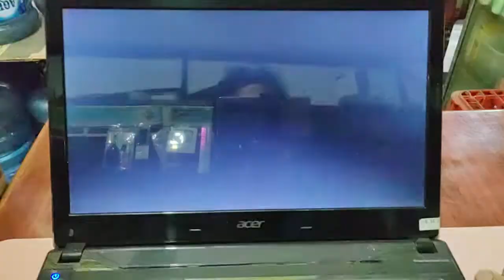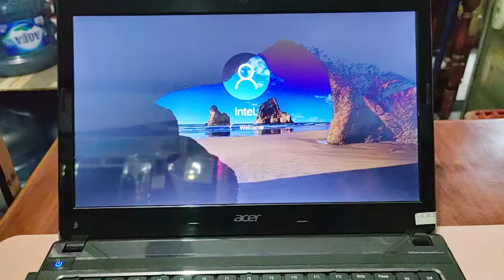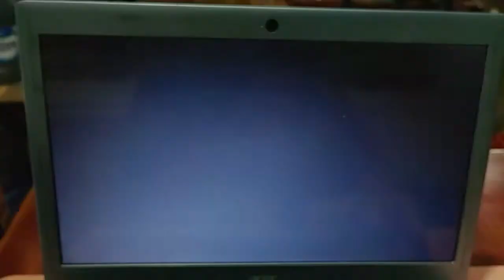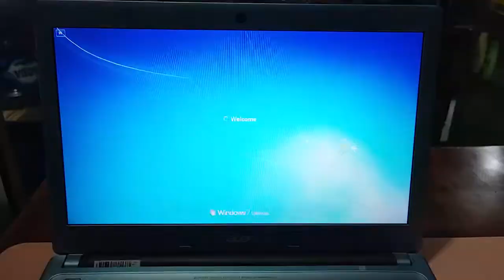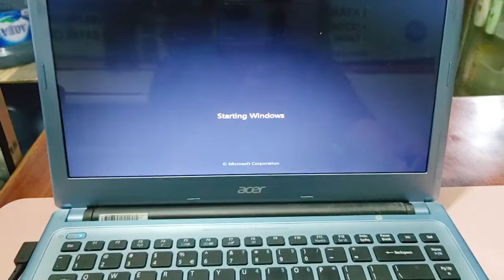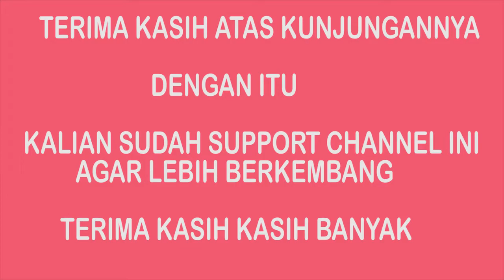cara mengatasi laptop mengalami bsod blue screen of death penyebab bsod windows 10 ( 2022 )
pada video ini akan menjelaskan penyebab laptop atau notebook yang tidak bisa masuk windows 7 maupun 10  atau mengalami bsod blue screen of death

terima kasih sudah menyimak dan berkunjung divideo dan channel ini

tag;
cara mengatasi blue screen windows 10 , cara mengatasi blue screen windows 7,
penyebab komputer blue screen.
cara mengatasi blue screen windows 8, cara mengatasi blue screen pada laptop, cara mengatasi blue screen pada laptop, cara mengatasi blue screen pada laptop asus,
cara mengatasi blue screen pada laptop acer ,cara mengatasi blue screen pada laptop hp,
penyebab laptop blue screen , penyebab laptop blue screen windows 10 ,penyebab laptop blue screen windows 7, penyebab laptop blue screen windows 11, penyebab komputer blue screen ,
penyebab komputer blue screen dan cara mengatasinya , solusi laptop blue screen, solusi laptop black screen windows 10, solusi laptop blue screen windows 10,